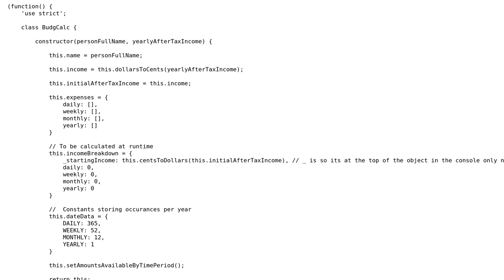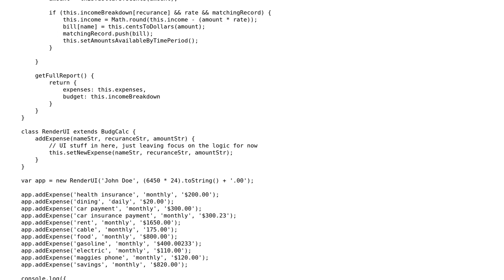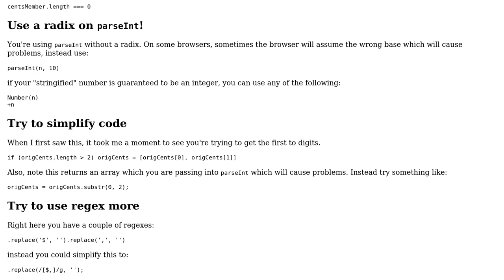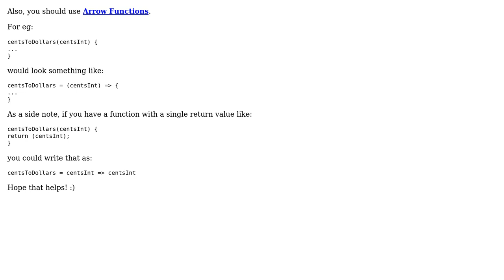ECMAScript 6 budget calculator (2 Solutions!!)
ECMAScript 6 budget calculator

With thanks & praise to God, and with thanks to the many people who have made this project possible! | Content (except music & images) licensed under CC BY-SA | Music | Images & others | With thanks to user Quill user Nirmalya Ghosh user Downgoat user Alpha G33k and the Stack Exchange Network Trademarks are property of their respective owners. You are responsible for your own actions.